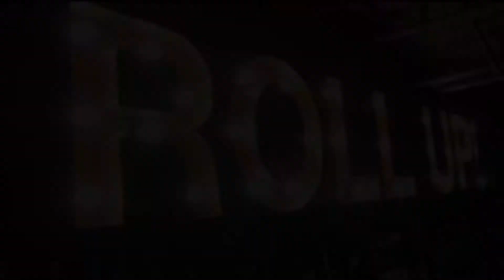Cigam production Promotional show reel 2018 - Circus 250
Cigam Productions celebrate the 250 birthday of Circus.  This showreel has been 4 years in the making, using unique and amazing talents from the UK. - Amazing World Class Circus in Liverpool UK